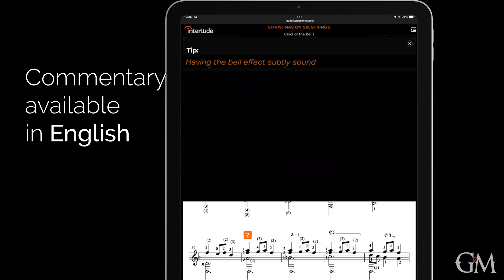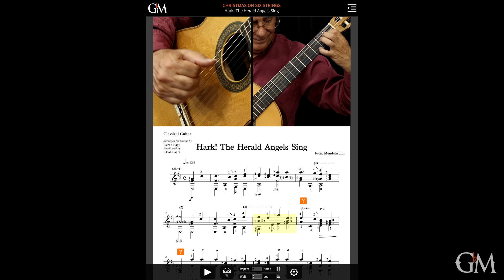Christmas on Six Strings - Edson Lopes | Preview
Check out this brand new collection from Byron Fogo and @edsonlopesguitar!

Six strings (and a fretboard) are all you need to get into the Christmas mood! "Christmas on Six Strings" is a delightful collection by great American arranger and composer Byron Fogo. This collection includes soulful arrangements of five Christmas tunes as well as one original composition by Byron himself. Prominent Brazilian guitarist Edson Lopes has brought this collection to life with his tasteful interpretations and insightful tips and comments.